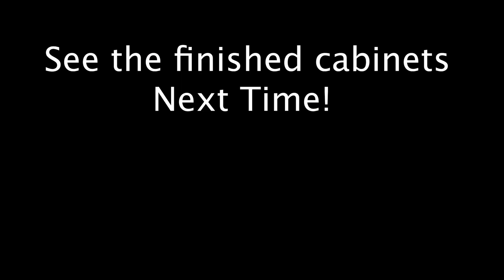Part 1 of FINISHING touches.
Working inside the kitchen to make sure all of the cabinets are painted smooth.    My foam roller went MIA.